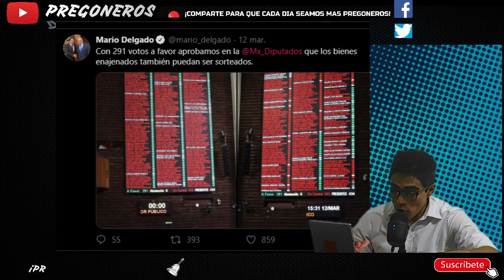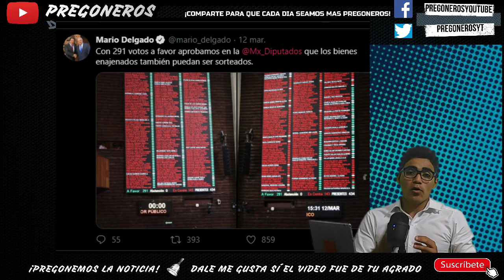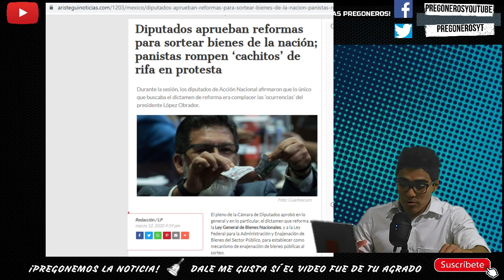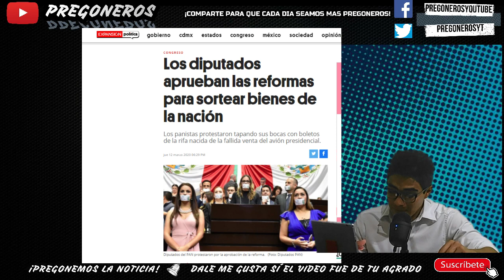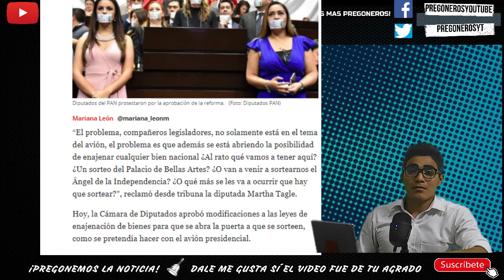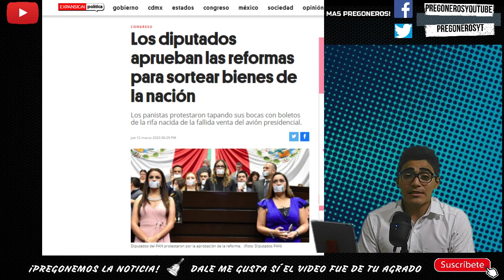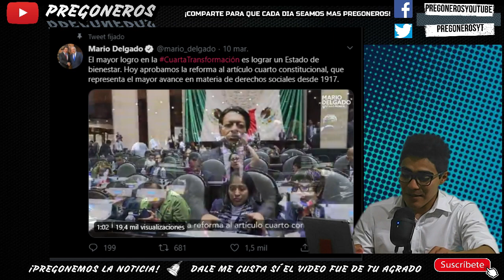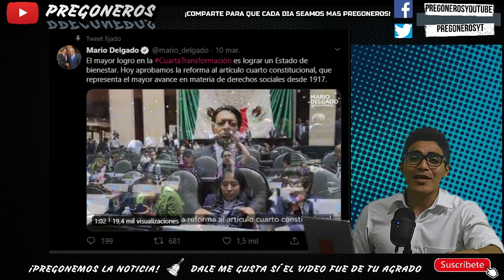¡ ES OFICIAL ! TODO MEXICO PODRA RECUPERAR LO QUE NOS HAN ROBADO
Sí te gustó y quieres ayudar a que el canal crezca:
Oxxo saldazo:
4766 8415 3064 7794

¡MIL GRACIAS POR ESTAR AQUI!
🔔Nuevo video todos los días en Pregoneros you tube.